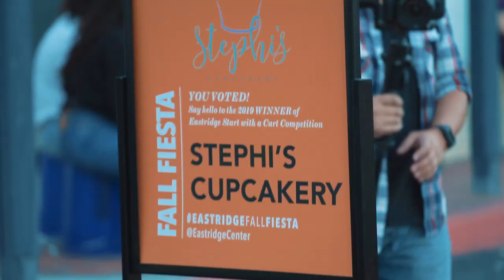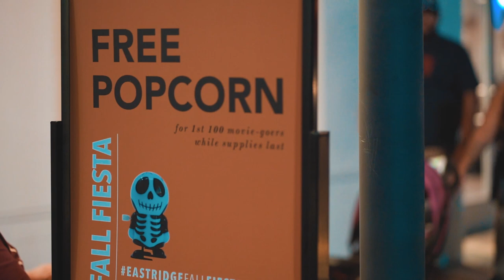Eastridge Fall Fiesta | Eastridge Center | Shelley and Tracy Films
Eastridge Fall Fiesta | 10.25.19

Celebrated all things Fall at Eastridge Fall Fiesta last October 25.